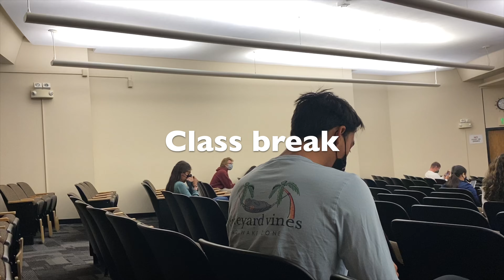Early mornings, 6 hours flights, and 5km races (vlog)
Racing at Head of the Charles for the first time